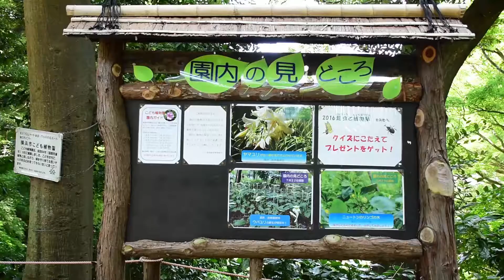横浜市こども植物園｜Video Work｜BYND